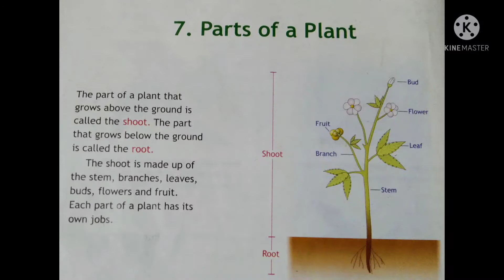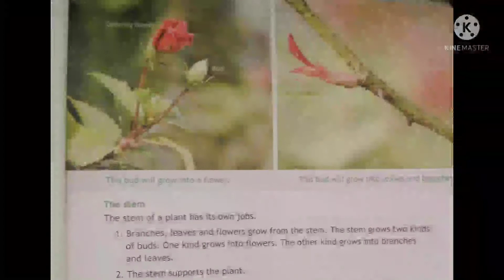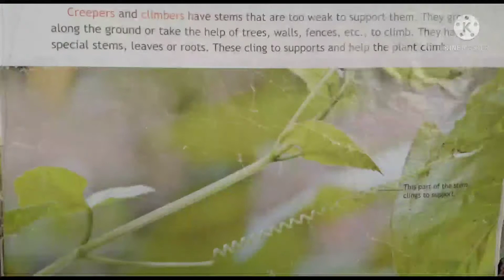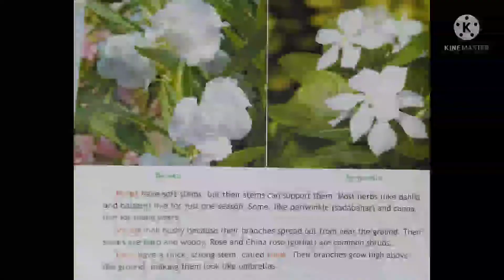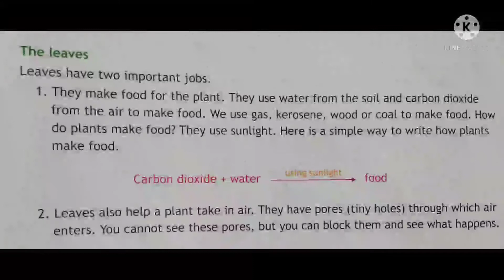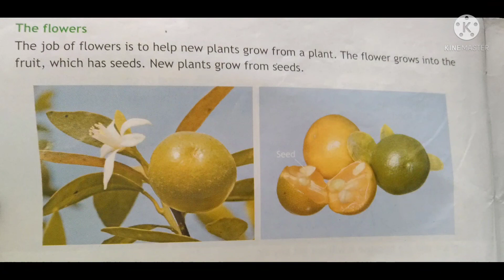Class-3 ch-7 Parts of a plant (part-6)